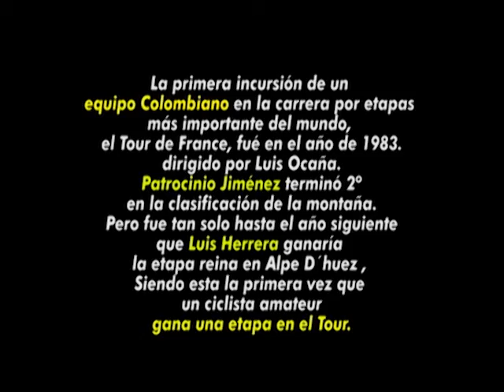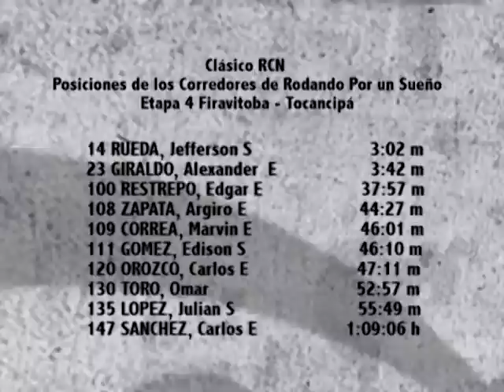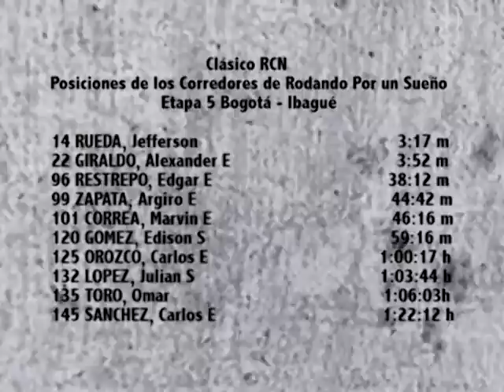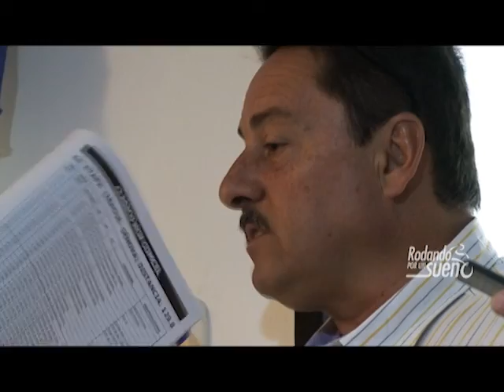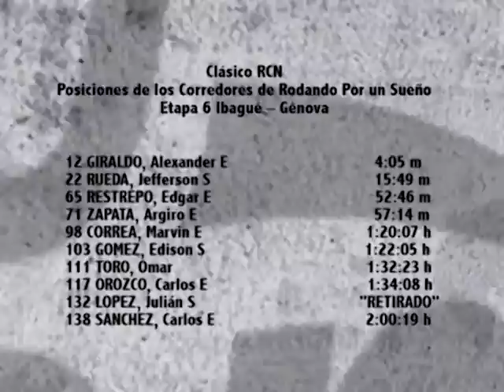RODANDO POR UN SUEÑO CAPITULO 6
Sexto capítulo de una serie de 7 donde se cuentan las diferentes historias de los participantes. Desarrollo del Clásico RCN con las etapas 4 (Firavitoba-Tocancipa) 5 (Bogotá-Ibagué) y 6 (Ibagué--Genova) de la competencia.

En el mes de julio del 2011 en uno de los comités de la Liga de Ciclismo de Antioquia y ante la imposibilidad de esta de llevar un equipo al Clásico RCN se reunió un grupo de amigos con la loca idea de hacerlo. Mediante una convocatoria abierta para que cualquier ciclista con capacidades y que no tuviera un patrocinio pudiera acceder a este con sus propios méritos, se desarrolló un proyecto que durante 55 días fueron seleccionando los más capaces, valientes y los 10 mejores quedaron para representar al equipo de "Rodando Por Un Sueño".

Este proceso fue filmado entre una mezcla de reality y documental, esta es la historia...